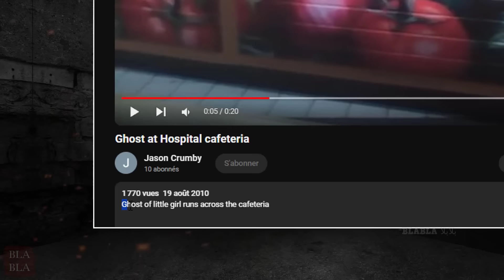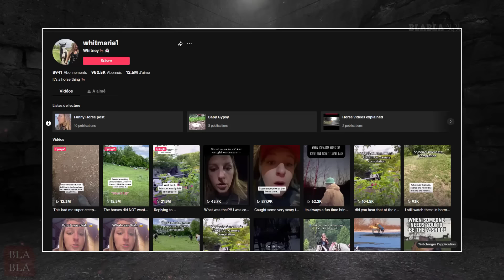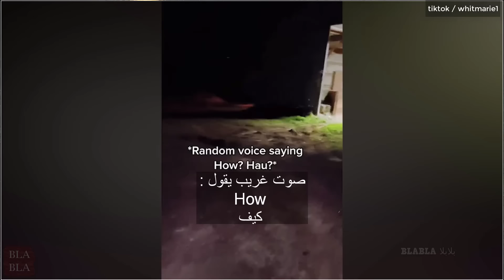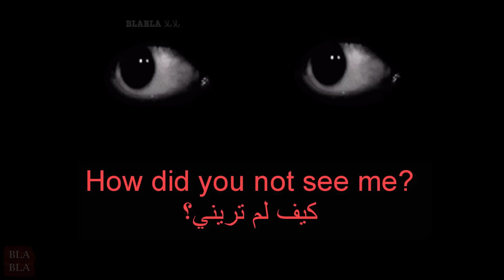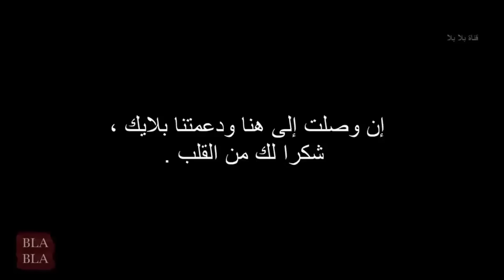أقوى 6 مشاهد مرعبة صورتها الكاميرا صدفة - 11 ! بلابلا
أقوى 6 مشاهد مرعبة صورتها الكاميرا صدفة - 11

sources:
1. Youtube / VaultOfFear
2. Youtube / Mundo Esotérico y Paranormal
3. Youtube / Jason Crumby
4. reddit / xXChillTFOutXx
5. tiktok / whitmarie1
6. tiktok / nerdzao